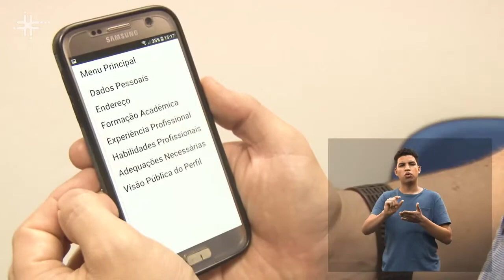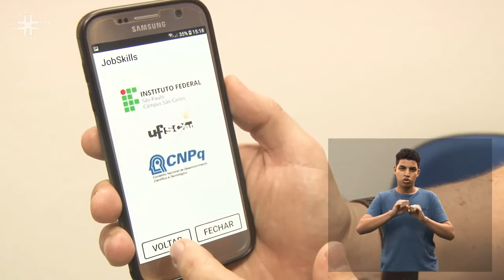Acessibilidade e ações afirmativas na Educação Superior são tema de pesquisa na UFSCar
Leonardo Cabral, professor do Departamento de Psicologia da Universidade Federal de São Carlos (DPsi - UFSCar), fala sobre o trabalho desenvolvido no grupo de pesquisa Identidades, Deficiências Educação e Acessibilidade (IDEA), que propõe acessibilidade e ações afirmativas na Educação Superior voltadas para pessoas portadoras de deficiência.